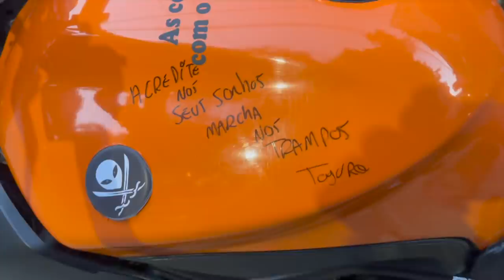CREMOSINHO CAIU NO GOLPE DA NORDESTINA NO RIO DE JANEIRO